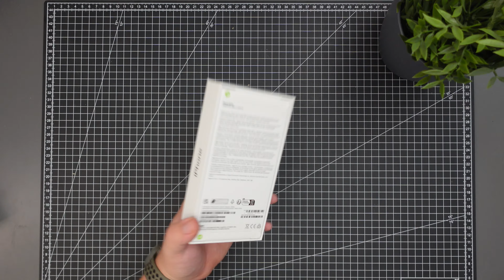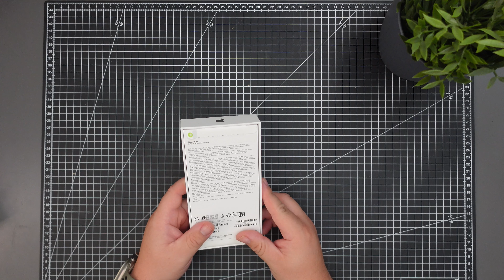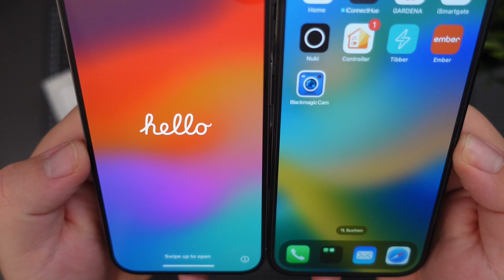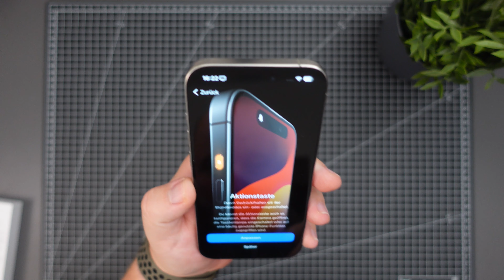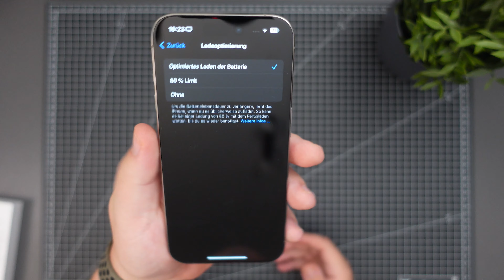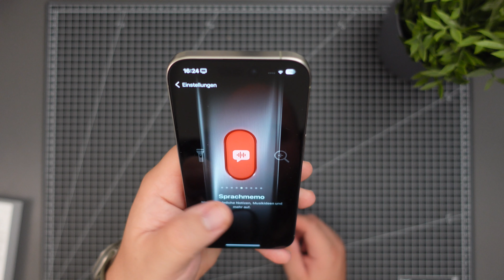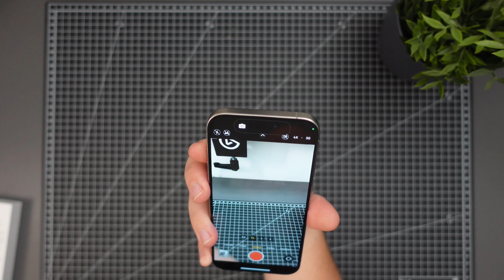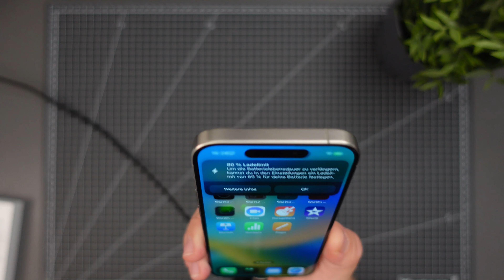Action Button, USB-C & mehr - iPhone 15 Pro (Titan) Unboxing, Einrichtung und erster Eindruck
Hier findet ihr die neuen iPhones:

Höre jede Woche eine neue Folge vom Techpool Podcast mit den Neuigkeiten aus der Technikwelt, Reviews und vielem mehr:

Und in jeder Podcast App. Suche da einfach nach "Techpool Podcast"